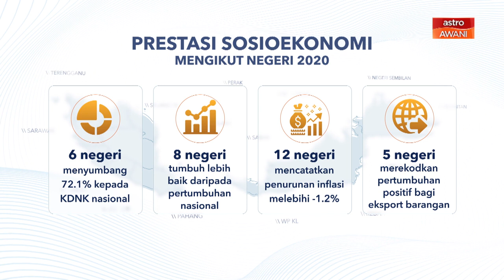[INFOGRAFIK] Prestasi Sosioekonomi Mengikut Negeri 2020